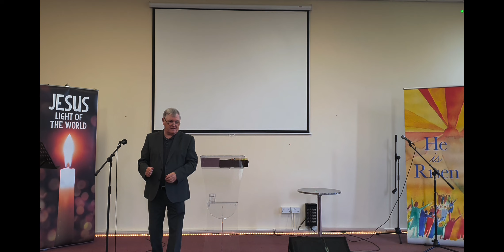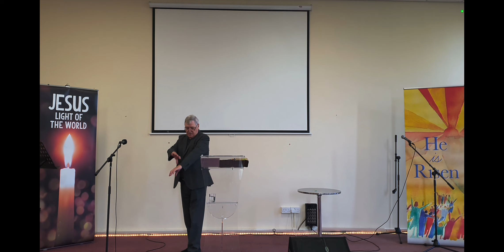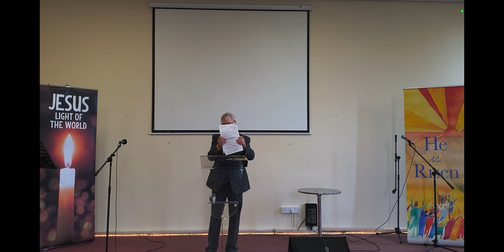Connect Church Eccles Sunday Service Pastor Bill Green August 7th 2022- How to Boost Your Joy pt 2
1. Submit yourself to God

2. Become someone people can trust

3. Learn about how to work well with others

4. Live for something worth dying for!